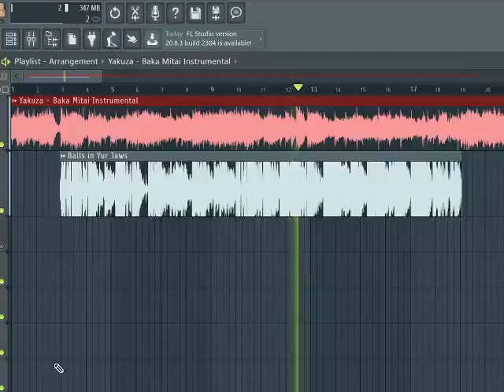Baka Mitai X Balls In Yo Jaws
Balls